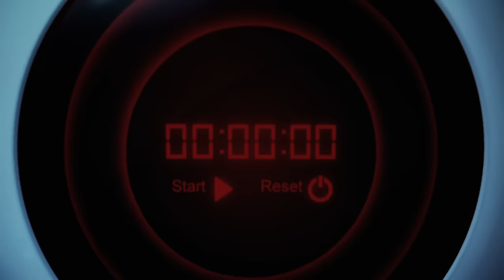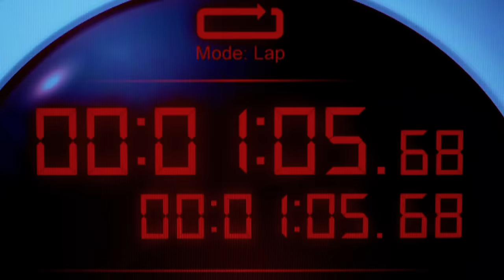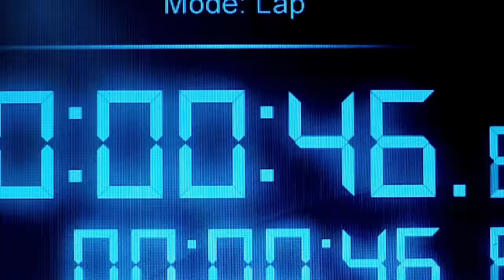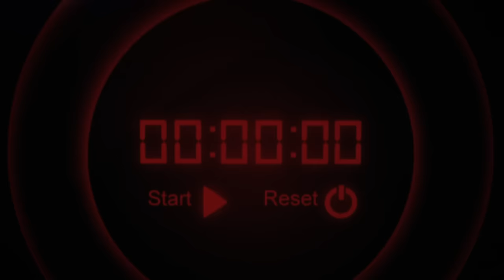[Official Video] Kuribayashi Minami - ZERO!! - 栗林みな実